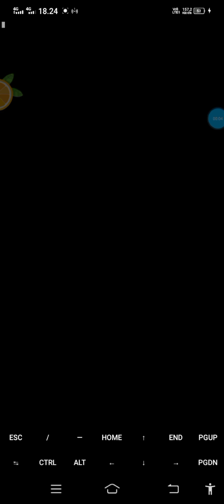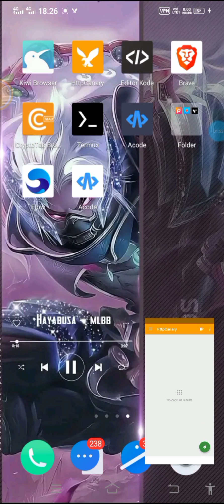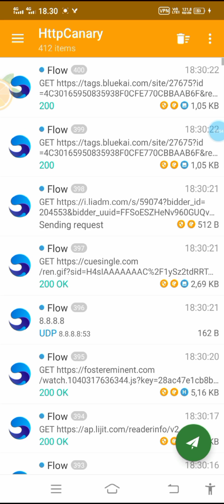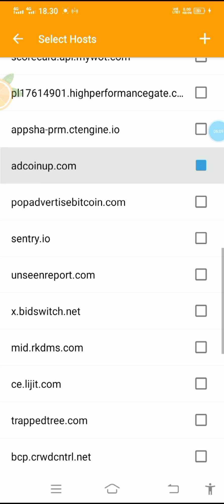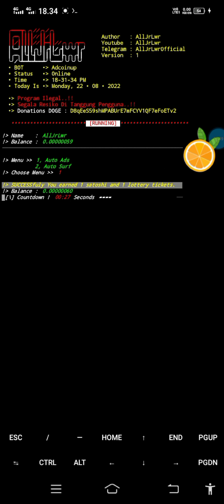Script Penghasil BTC Satoshi Faucetpay | Via Termux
Yoo Cuy ! Balek Lagi Dngn Saya , Pada Kesempatan Kali Ini Gua Ingin Berbagi Script Termux! Penghasil Recehean :V,. Cuss Gass Langsung Tonton Aja Videonya ! Jangan Lupa Subrek Agar Semangat Buat Konten Dan Buat Scriptnya 🤗

Support creator script dengan menggunakan link refferal nya

Ada Pertanyaan ?